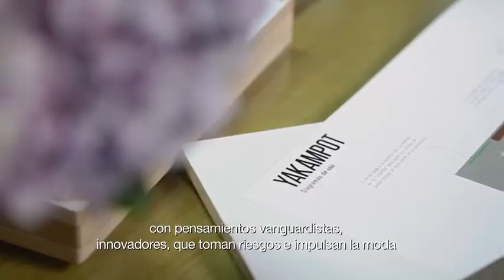Brenda Jaet platica con Rachel Roy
Brenda Jaet platica con Rachel Roy diseñadora de modas internacional